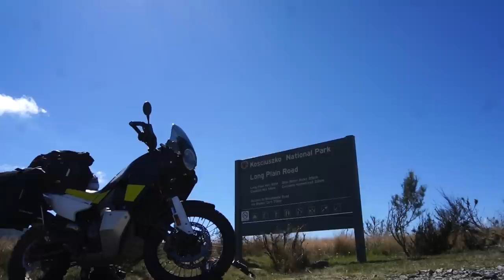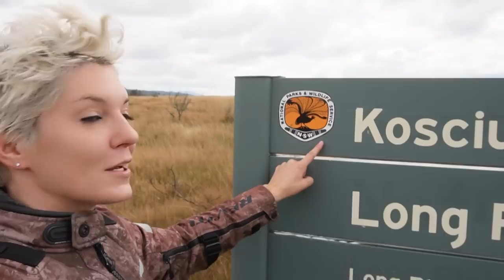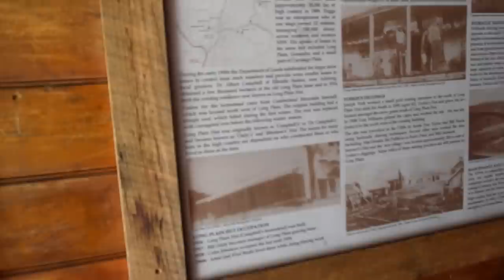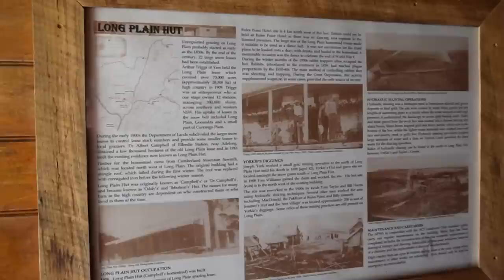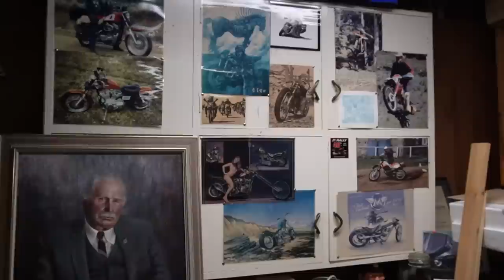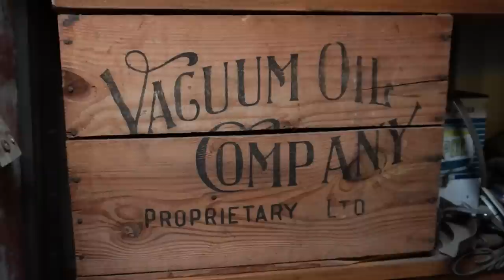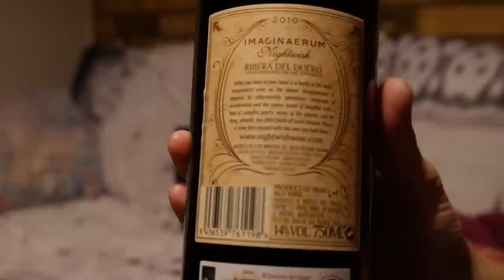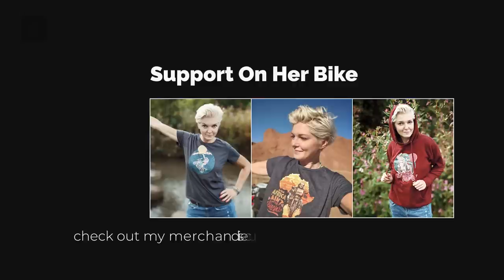Motocamping in Kosciuszko National Park | ADV Ride on Husqvarna Norden 901 - EP. 4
The moment I entered Kosciuszko National Park, I visited my favourite Long Plain Hut campground. I set up my tent in the same spot like I always do, cooked my instant noodles like a pro, and I just couldn't be happier. After my motocamping, I headed to Cooma to visit my creative friends Alf and Chrissie.

This motovlog is from my Australian tour on Husqvarna Norden 901.

VIDEO RECORDING DATE: APRIL 2022